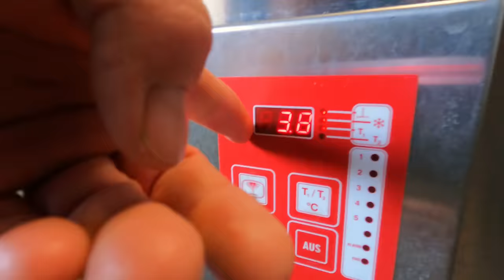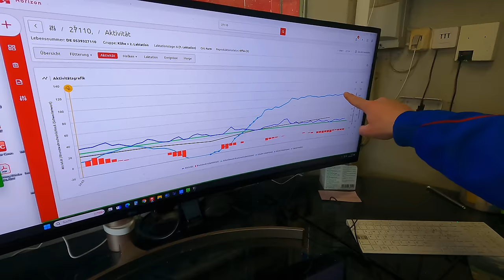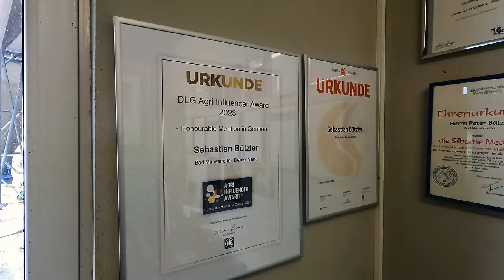Eigener Milchviehbetrieb 🐮👨‍🌾 - Wie ist das? | AgrarNils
Wie ist das eigentlich einen eigenen Milchviehbetrieb zu bewirtschaften? Zu Besuch bei Familie Bützler werde ich genau das herausfinden. Wie bekommt man Arbeit und Familie unter einen Hut? Wie viel Arbeit steckt dahinter? Was sind aktuelle Sorgen und Probleme? Wie geht es in der Zukunft auf dem Bauernhof weiter? Bleibt gespannt & viel Spaß beim Ansehen!

Wenn euch das Video gefällt: liken & kommentieren nicht vergessen! :)

Kaptiel:
00:00-00:18 - Einleitung
00:19-01:03 - Vorstellung
01:04-04:57 - Kuhstall
04:57-06:55  - Neuer Kuhstall
06:56-07:21 - Milchtank
07:22-09:27 - Smart Stall Technologie & Urkunden
9:28-10:16 -  Belüftungssstem
10:17-10:49 - Gülleseperator
10:50-14:26 - Maschinen & Fahrsilo
14:27-15:43 - Kuh Kindergarten
15:44-17:00 - Mehr Kühe & Fahrstunde
17:01-18:02 - Outro